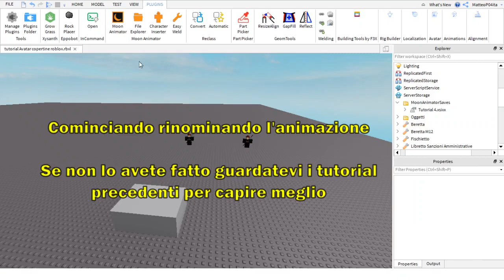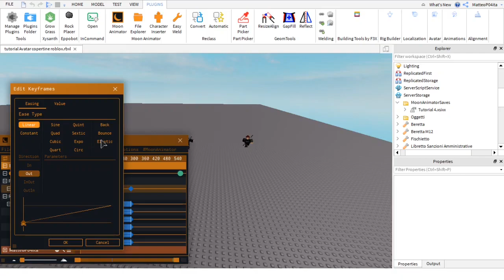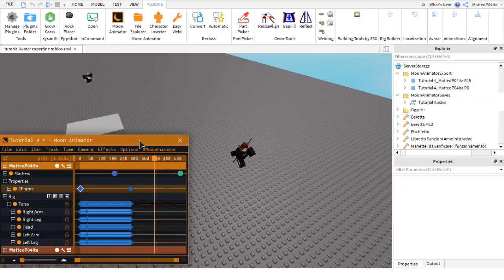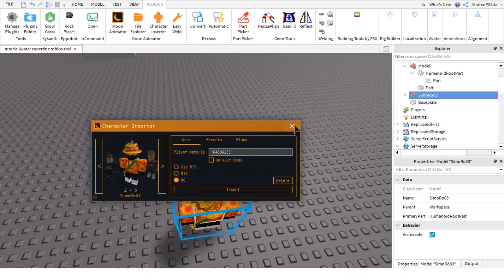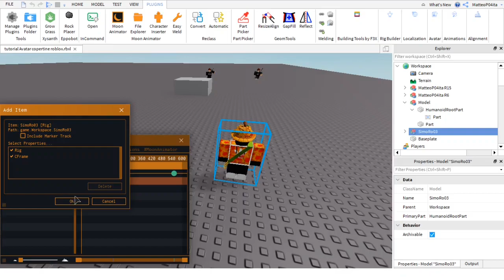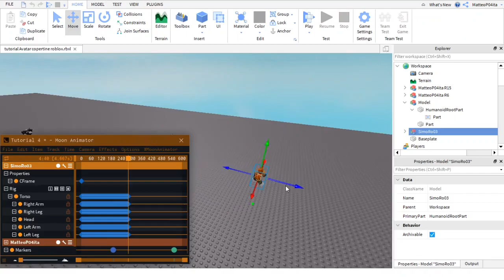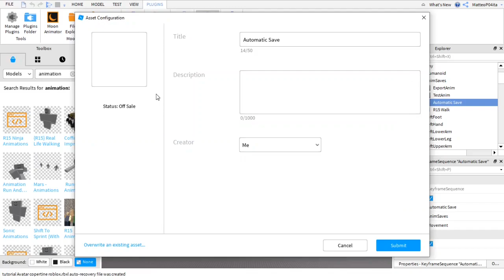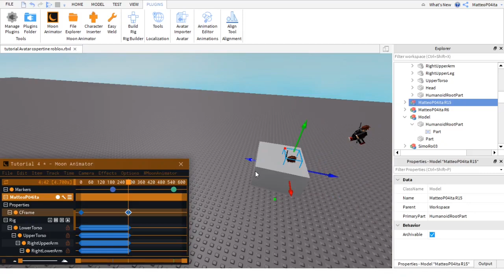Moon Animator Tutorial 4 - Import & Export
*Remember to enable subtitles if you need them.*

🔴Links🔴

(Check Six's twitter profile)

🔴Timeline🔴
0:00 Intro
0:50 News about the Update
1:48 Exporting
3:26 Importing
5:50 Import from Toolbox
8:12 Outro